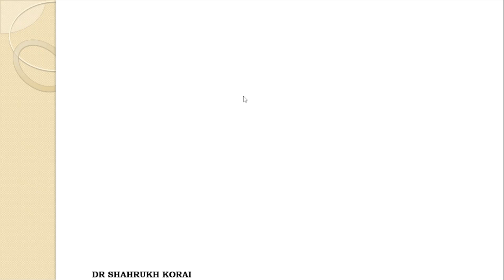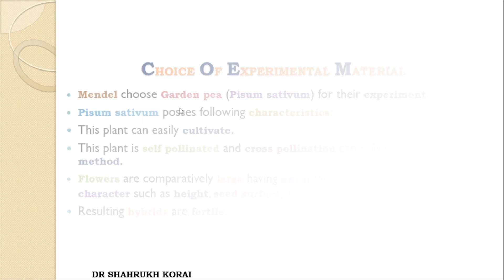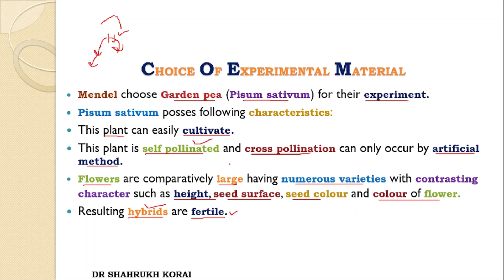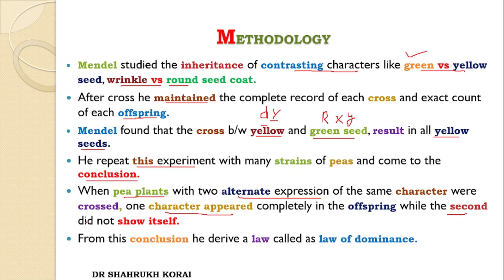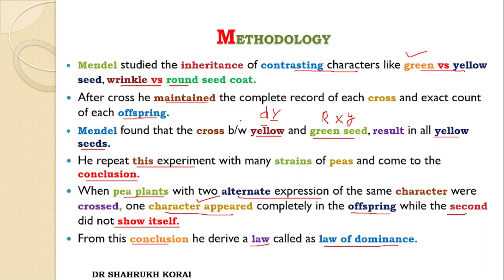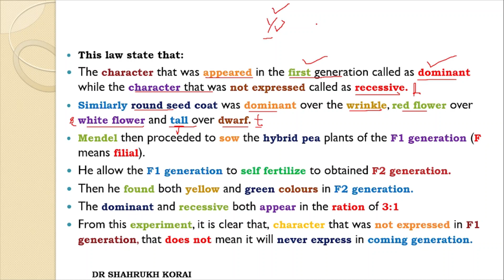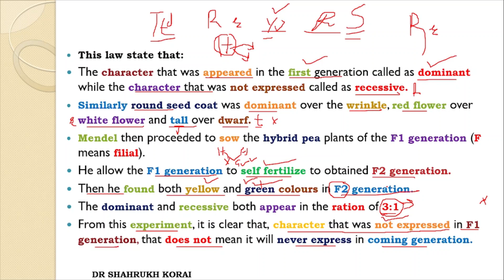Class 12th |Genetics And Variation | Lecture 2 | Choice of Material | Methodology | Law of Dominance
characters of pea plants
mendel choice of material
methodoly of mendel
law of dominance
law of recessive
f1 generation